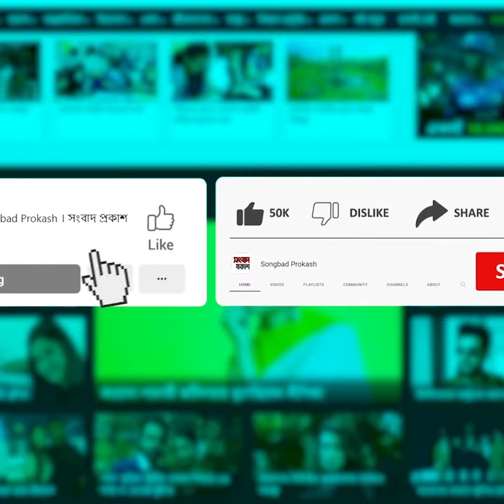নতুন পরিচয়ে দর্শকের সামনে আসছেন হিরো আলম | Hero Alom | Songbad Prokash